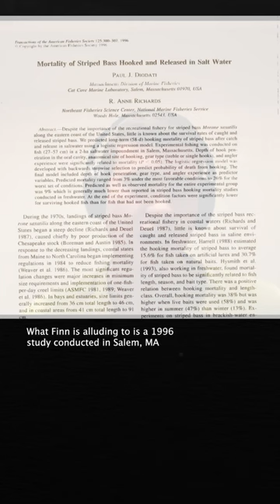These Fish are in Trouble